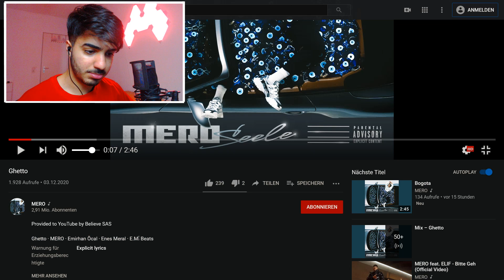WAS HAT ER GESAGT 😨 MERO - Ghetto - SEELE ALBUM Reaction